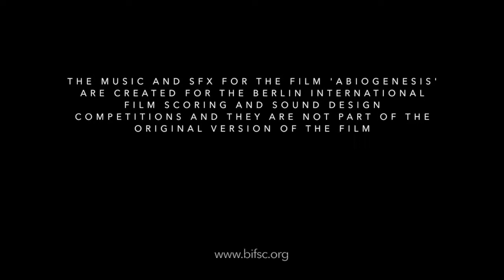Berlin International Film Scoring Competition 2021- ABIOGENESIS Richard Mans / Music Okke Ingwersen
My submission for the Berlin International Film Scoring Competition 2021

Film Credits:
Director / Screen Play / Producer: Richard Mans
Sound Design: Luca Pestarini

Berlin International Film Scoring Competition
Film Composing
Film Scoring